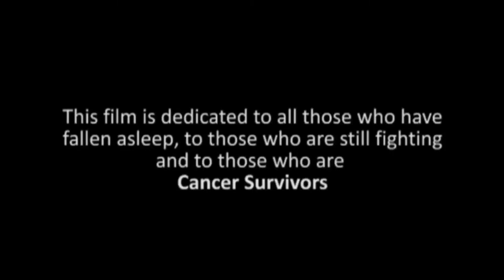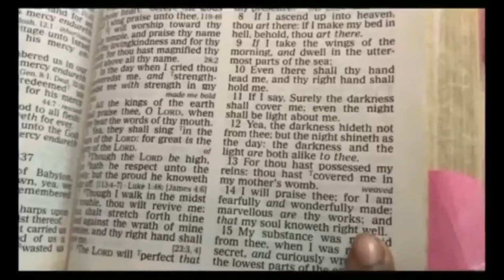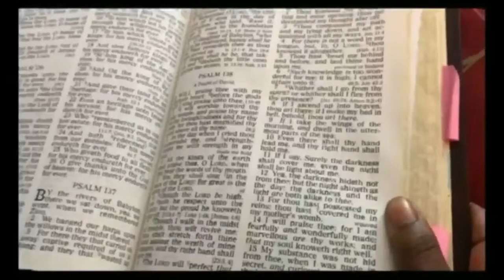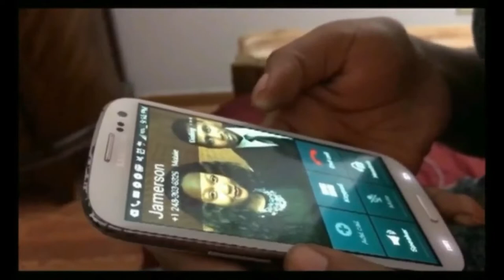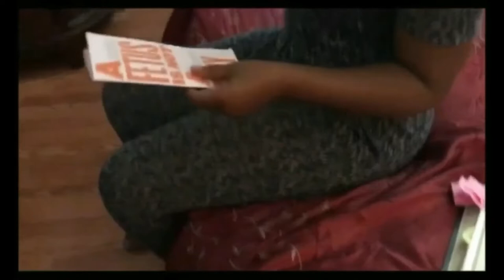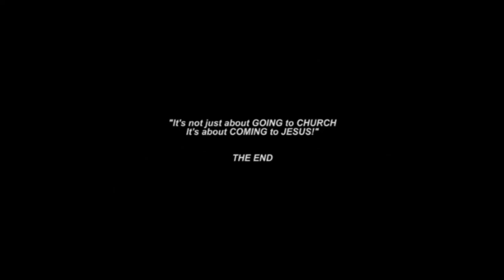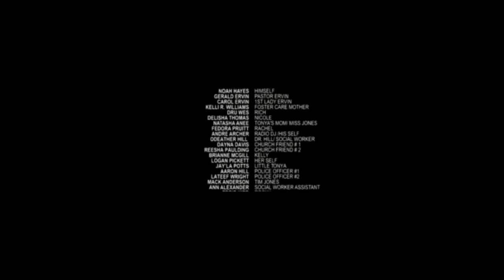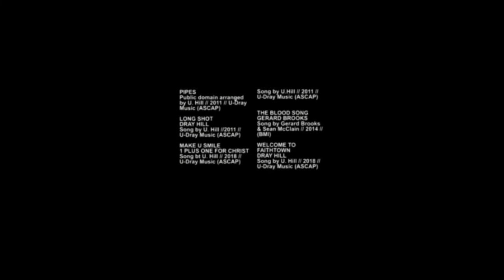WELCOME TO FAITHTOWN REAL LOVE THE MOVIE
Tonya Jones, (Jala Buckley, [seen above]) a young lady who grew up facing tragic life circumstances, was invited to church by her new friend Cindy, (Carmen Greer). Jameson Smith, (Daniel Jeffries, [seen above]) a privileged young man, raised in church, enjoyed exercising his advantage over single women who saw him as their best choice for a potential husband.
Deacon and sister Smith, (Cornelius and Stacey Sims) have been preparing a meeting, with the hope of marriage, between their son Jamerson and Bishop Watson’s daughter Rachel, (FeDora Pruitt).  If Jamerson ‘s parents plan succeeds, that would give them a better chance to be appointed a higher position in the church Organization. The unpredicted introduction of Tonya to Jamerson has interfered with the plans of the interested single women and also with the carefully developed plans of Jamerson’s parents.
Will the end of everyone’s journey ever allow them to see that Real Love can’t be found in just going to church, but can only be found in coming to Jesus? We welcome you to Faith-Town Real Love to find out!

Undra Hill
hilludray@yahoo,com

LOG LINE:
It's not just about GOING to church, It's about COMING to JESUS!

MOVIE RUNNING TIME:
1 Hour 54 Minutes
Entire film shot with iPhone 7 plus

LEADING CAST
Jala Buckley: Tonya Jones
Daniel Jeffries: Jamerson Smith
Cornelius Sims: Deacon Smith
Stacey Sims: Sister Smith

SUPPORTING CAST
Dru Wes: Rich
Fedora Pruitt: Bishop’s Daughter/ Rachel Watson
Natasha Sansom: Tonya’s mother
Carmen A. Greer: Cindy
Brianne McGill: Restaurant Manager
Logan Pickett: Herself
Kelli R. Williams: Foster Care Mother
Dayna Davis: Church Friend # 3
Reesha Paulding: Church Friend # 2
Jay’la Potts/ Little Tonya
Lateef Wright/ Police officer
Mack Anderson/ Tim Jones
Ann Alexander/ Social worker Assistant
Eddie Kidd/ Grind-grind
Carol Ervin/ 1st lady
Gerald Ervin/ Pastor Ervin
Robin Davis/ Godmother
Natalie Hayes/ Tasha’s
Aaron Hill/ Police Officer
Airess Hill/ Church Member
Jennifer Ivory/ Praise Team leader
Gerard Brooks/ Praise Worshiper